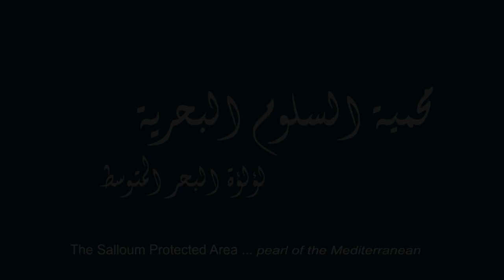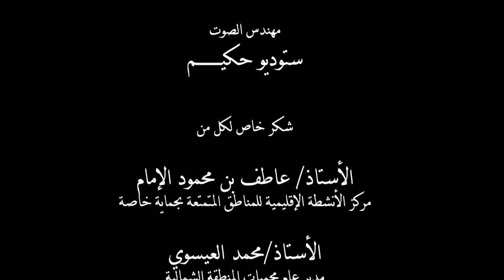محمية السلوم البحرية، لؤلؤة البحر المتوسط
يعرض هذا الفيلم صورة واضحة ومبسطة حول المقومات البيولوجية والاجتماعية لمحمية السلوم البحرية، ويشمل وصفا للموقع وللبيئة الطبيعية والخصائص البيولوجية والأهمية الاجتماعية والاقتصادية والمجتمع المحلى بالمنطقة.
أنجز هذا الفيلم في إطار تنفيذ المشروع الإقليمي لتنمية شبكة المحميات البحرية والساحلية بالبحر المتوسط (MedMPA Network) وذلك بدعم مالي من الإتحاد الأوروبي.

This film draws a clear and simplified picture of the biological and social components of the Salloum MPA. It includes a description of the site, its natural environment, its biological characteristics, its social and economic importance and its local community. This film was produced within the framework of the Regional Project for the Development of the Mediterranean Marine and Coastal Protected Area Network (MedMPA Network) with the financial support from the European Union.